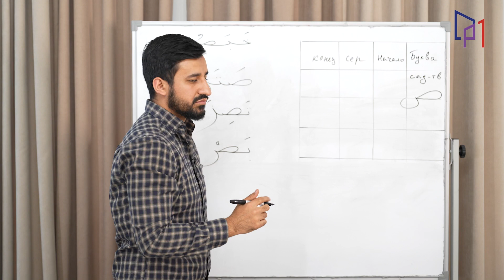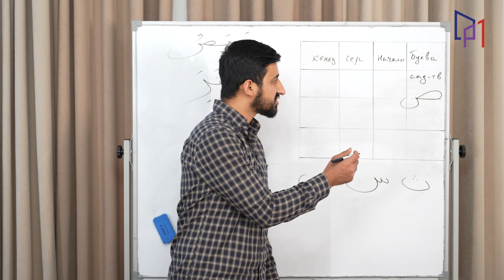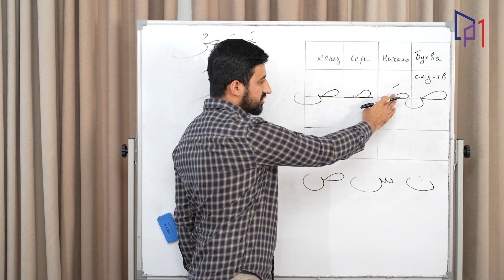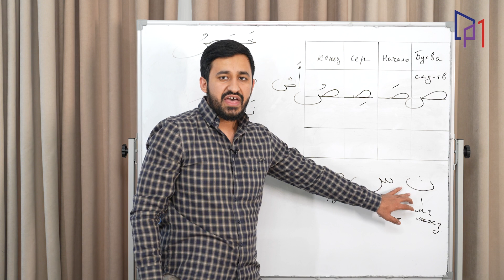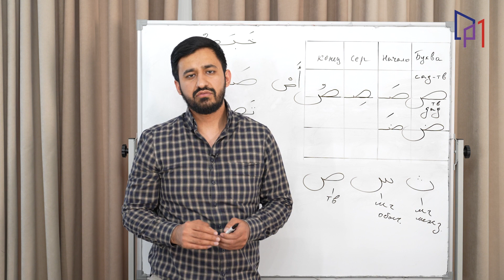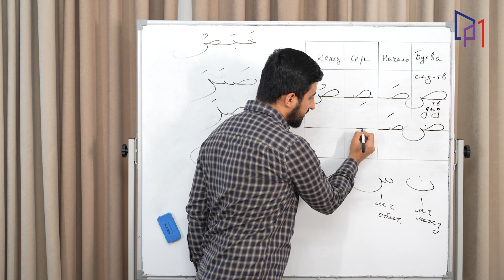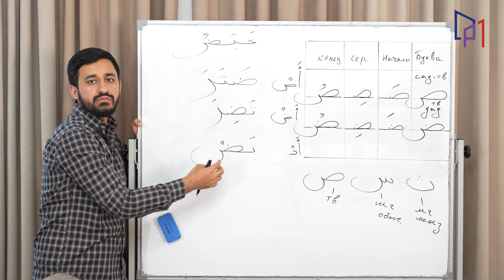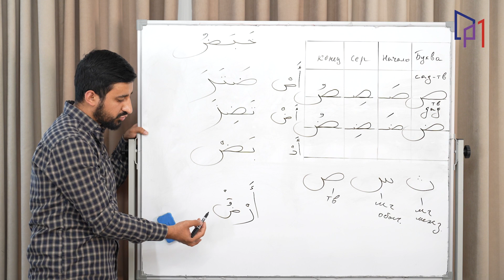Таджвид с нуля. Урок 9. Буква ص и ض